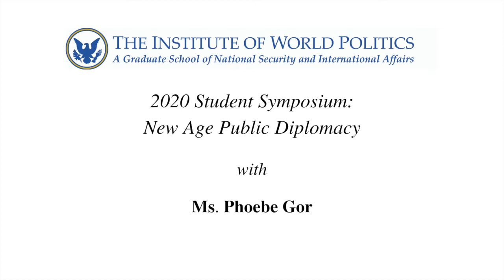2020 Student Symposium: New Age Public Diplomacy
About the Lecture: This seminar aims to expound on the impact of globalization on US public diplomacy, emphasizing Sports, Entertainment, and Culture. These three mediums, combined with the popularity of social media, continue to spread all American ideals across the globe, opening needed conversations and policies on how best the US can maximize its perception and influence as it continues to safeguard its national interests.

About the Speaker: Phoebe Gor is a student at The Institute of World Politics, pursuing her M.A in Statecraft and International Affairs; formerly part of the directing team that led the inaugural Global Wellness Day- Kenya 2019 celebrations.